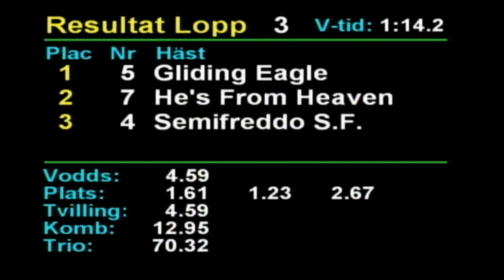2024 09 16 Romme Lopp 3